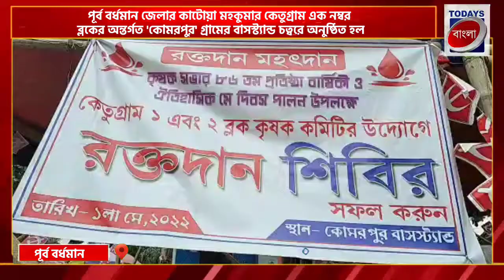কাটোয়া মহকুমার কেতুগ্রাম ১নম্বর ব্লকের অন্তর্গত কোমরপুর গ্রামে স্বেচ্ছায় রক্তদান শিবির Todays Bangla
todays bangla
todays বাংলা

রাহুল রায়ের,কেতুগ্রাম: পূর্ব বর্ধমান জেলার কাটোয়া মহকুমার কেতুগ্রাম এক নম্বর ব্লকের অন্তর্গত 'কোমরপুর' গ্রামের বাসস্ট্যান্ড চত্বরে অনুষ্ঠিত হল একটি স্বেচ্ছায় রক্তদান শিবিরের। আজ ১লা মে ঐতিহাসিক 'মে দিবস' এবং কৃষক সভার ৮৬তম প্রতিষ্ঠা বার্ষিকী দিবসকে কেন্দ্র করে কেতুগ্রাম এক নম্বর এবং কেতুগ্রাম দুই নম্বর ব্লক কৃষক কমিটির উদ্যোগে এই স্বেচ্ছায় রক্তদান শিবিরের আয়োজন করা হয় এদিন। এলাকার অনেক পুরুষদের পাশাপাশি এই এলাকার মহিলারাও এই মহতী রক্তদান শিবিরে এদিন স্বেচ্ছায় রক্তদান করেন সকলেই।কেতুগ্রামের 'খলিপুর' গ্রামের বাসিন্দা বিশিষ্ট সমাজসেবী 'তোরণ শেখ' এই নিয়ে এদিন মোট ৮৪তম বার রক্তদান করলেন এই রক্তদান শিবিরে।
প্রচণ্ড গ্রীষ্মের এই দাবদাহে চারদিকে যখন ব্লাড ব্যাঙ্ক গুলিতে রক্তের আকাল তখন এই মহতী স্বেচ্ছায় রক্তদান শিবিরকে সাধুবাদ জানিয়েছেন এলাকার সব বাসিন্দারা।
১) বাইট :- তমালচন্দ্র মাঝি(রক্তদান শিবিরের উদ্যোক্তা)
২) বাইট :- তোরণ শেখ (রক্তদাতা)